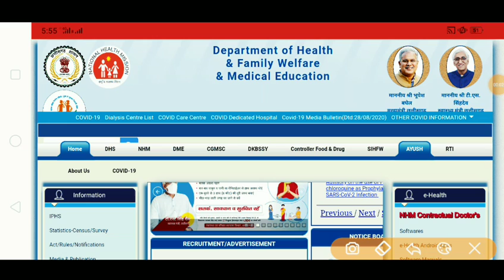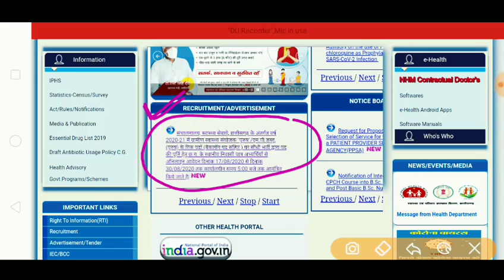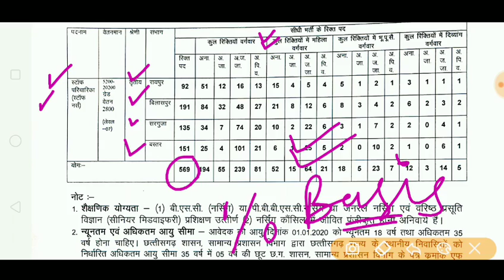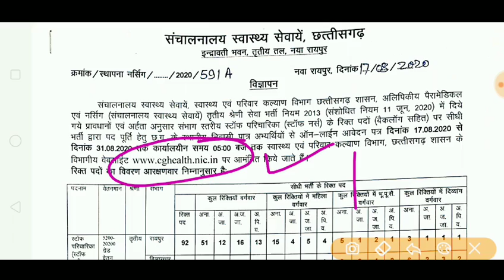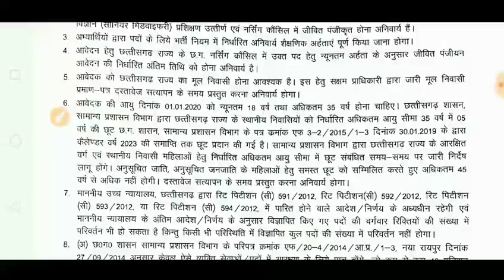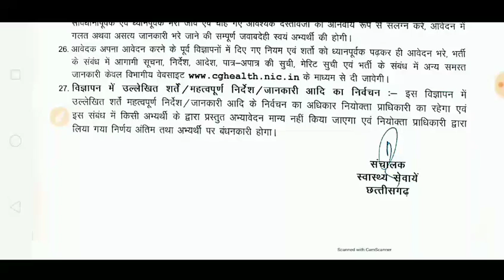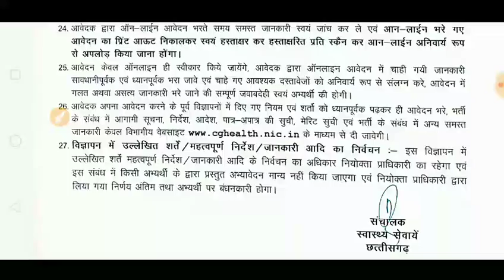Permanent NHM Staff Nurse Vacancy | Post-569 | Permanent Nursing Recruitment | Rj Nursing Academy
NORCET IMPORTANT IMAGE BASED MCQ -